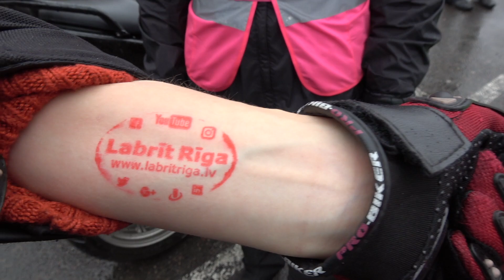29/4/2017 Labprāt ! Somu roks un sauna, Rozā nagi motosezonas atklāšanā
29/4/2017   Labprāt ! Somu roks un sauna, Rozā nagi motosezonas atklāšanā. Oткрытие мотосезона 2017 Рига